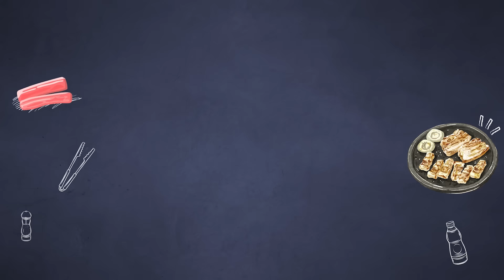어메이징 그 잡채! 8년 솔로남의 대혼란 소개팅 💦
저세상 허세와 고.굽. 기술을 장착한
어메이징 조종남이 떴다!!

조종남만의 고기 굽는 기술과
허세 DNA를 그대~로 흡수한
8년 솔로남의 어메이징 그 잡채인 이 소개팅.. 정말 괜찮을까 😅

영상 속에서 가장 재미있었던 순간을 댓글에 남겨주세요!
5분께 영상 속 선진포크한돈 삼겹살을 드려요!

✔ 와썹선진 유튜브 채널 구독은 필수!

이벤트 기간 : 22.08.31(목) ~ 09.08(목)
당첨자 발표 : 22.09.14 (수)
당첨자 경품 : 선진포크한돈 삼겹살(구이용) 500g 1팩 * 5명